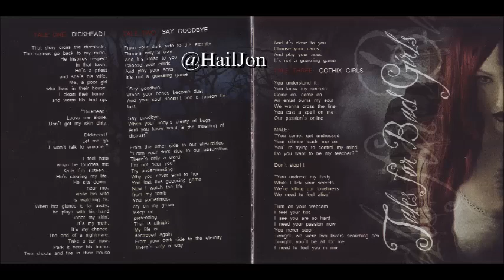Forever Slave - GothiX Girls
Gothic Metal - Symphonic Metal

Forever Slave was founded in 2000 by Sergio and Lady Angellyca. Soon after the band got in contact with others musicians and Forever Slave had been born.

Hate, their first mini demo (2000) and Schwarzer Engel (2001) were determining its special music style.

In December 2003 Forever Slave started to record Resurrection, a dark opera about Elizabeth Bathory's life.
In this year the band participated in some festivals.

In Spring 2005, FOREVER SLAVE signed an international deal with Armageddon Music (Germany). The band recordered their debut album (Alice's Inferno) between May and June 2005, which it was produced by Lars Ratz. This album became top 9 in metal French Underclass sales, top 27 in Tipo's Sales (Spain) and it was album of the Month in Metal Hammer (Spain)

During 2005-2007 Forever Slave played in important festivals: Wacken Open Air Fest (Germany), Metal Female Voices Fest (Belgium), Rock Stars Festival (Spain) and they shared scenery with bands like Tristania, Xandria, Midnattsol, Visions of Atlantis, Theatre of Vampires, Naio Saion,...

Se você quiser algum álbum aqui, é só comenta aí ou me mandar no Twitter que eu posto.